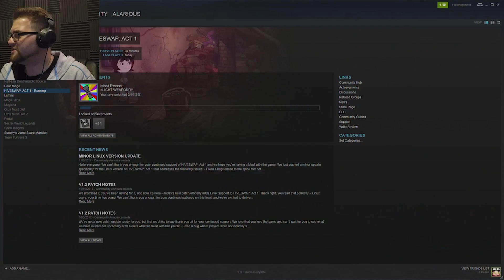It's the lone gunbirds | Hiveswap : Part 3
Never trust a shifty eyed creature. betrayal of all kinds! SO young so cute and cut down in the prime of life! RIP good buddy RIP

Outro: Alternate